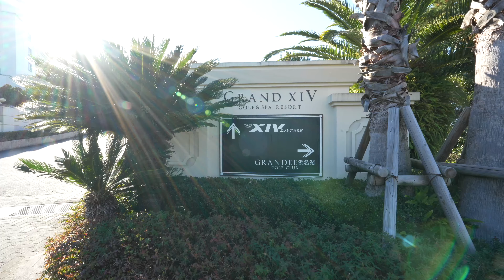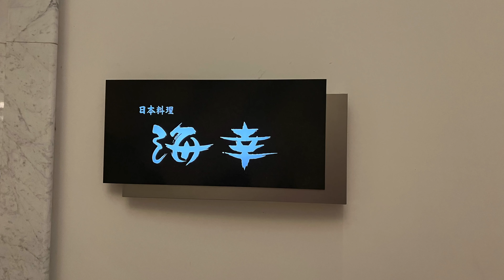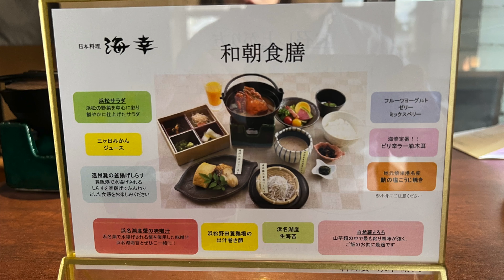エクシブ浜名湖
ラージルーム　Cタイプ　６階（６１７号室）

琵琶湖から湖リレーで浜名湖へ
冬の始まりも、南国ムードを醸し出してくれています

BGM
Michel Camilo & Tomatito - Adios Nonino
Michel Camilo & Tomatito - About You（7:20〜）

「会員制リゾート楽しみ隊」
エクシブやハーヴェストなどリゾートを楽しむ情報を共有できる掲示板